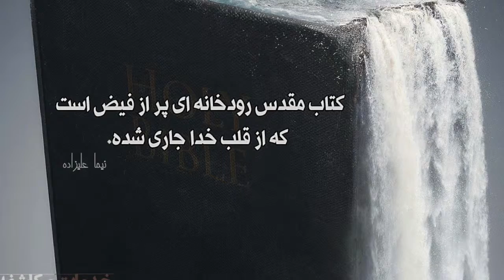هدف انجیل در یک جمله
مختصر مفید - رساله غلاطیان
واعظ: نیما علیزاده
نوامبر ۲۰۱۶